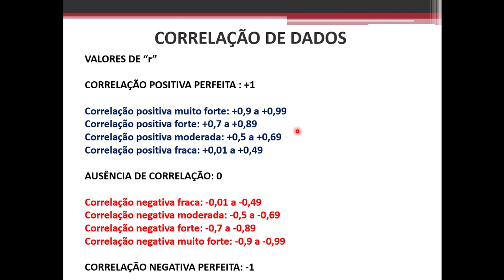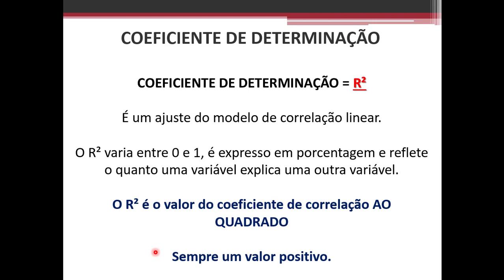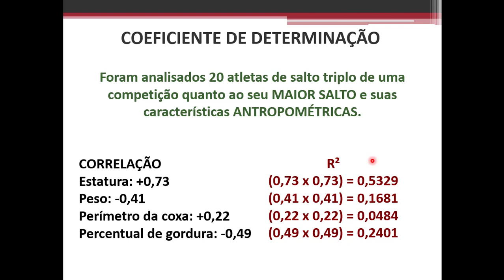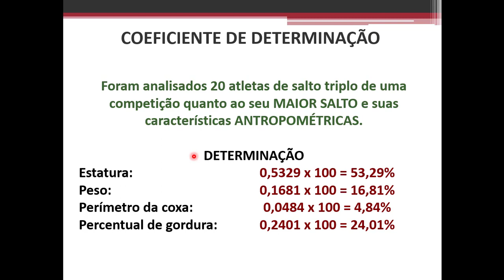Cálculo do coeficiente de determinação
O coeficiente de determinação, chamado de R², é uma medida de ajustamento de um modelo estatístico linear generalizado, como a regressão linear, em relação aos valores observados.

O R² varia entre 0 e 1, indicando, em porcentagem, o quanto o modelo consegue explicar os valores observados. Quanto maior o R², mais explicativo é o modelo, melhor ele se ajusta à amostra.

O R²deve ser usado com precaução, pois é sempre possível torná-lo maior pela adição de um número suficiente de termos ao modelo. Assim, se, por exemplo, não há dados repetidos (mais do que um valor y para um mesmo x) um polinômio de grau (n - 1) dará um ajuste perfeito R^2 = 1 para n dados.